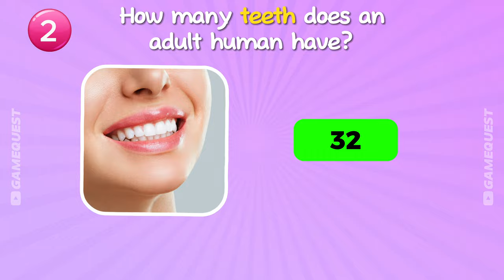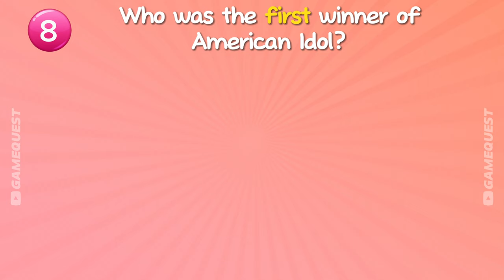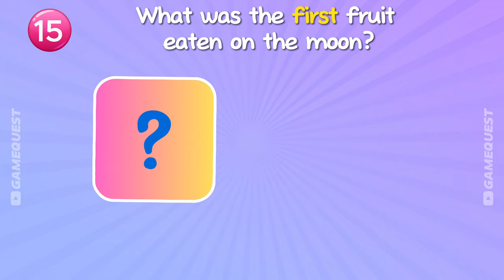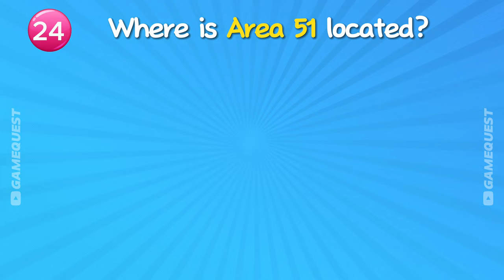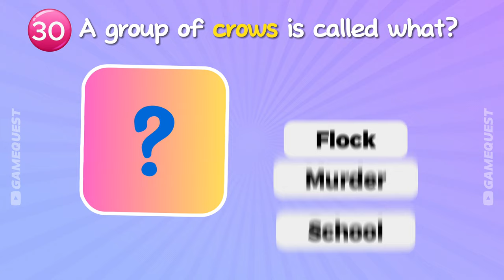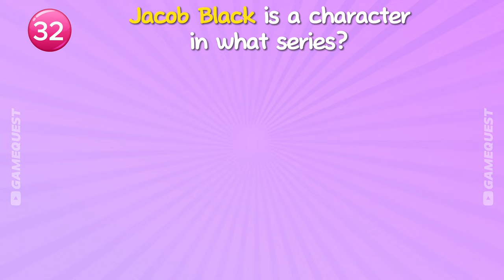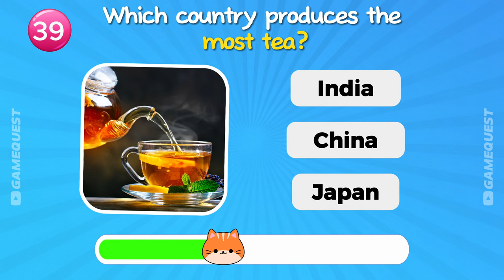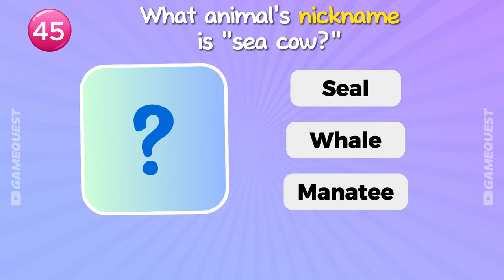General Knowledge Quiz 🤔❓ 45 Popular Trivia Questions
Test your knowledge of random and popular quiz topics! Battle it out over this general knowledge trivia quiz with friends and family!

Play by choosing one answer for each question. There are 45 questions for you to answer!

🗣 Let everyone know what kind of gifts you got in the comments!

💖 Let us know what kind of quiz games you want to play!